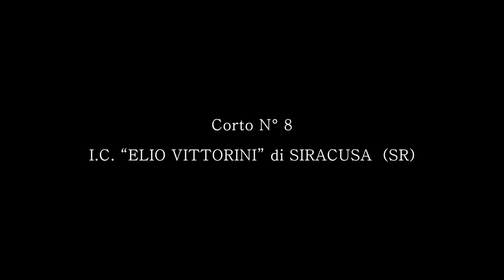N8 AMORE AMARO I C ELIO VITTORINI di SIRACUSA SR